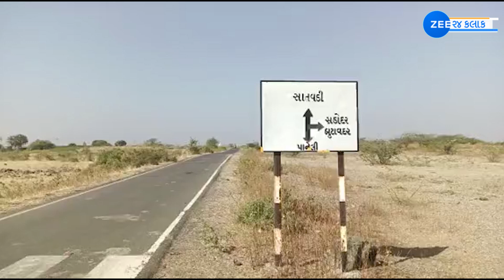રાજકોટ જિલ્લાના સાતવડી ગામમાં વેલ લેવા માટે હેલિકોપ્ટર આવ્યું | ZEE 24 Kalak